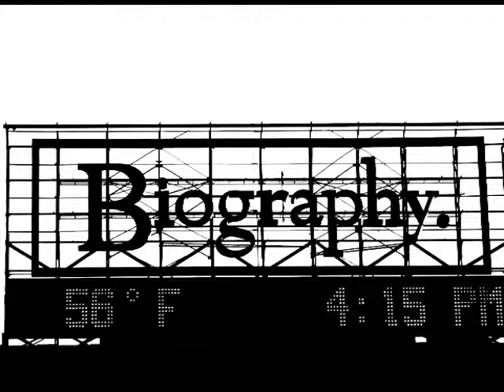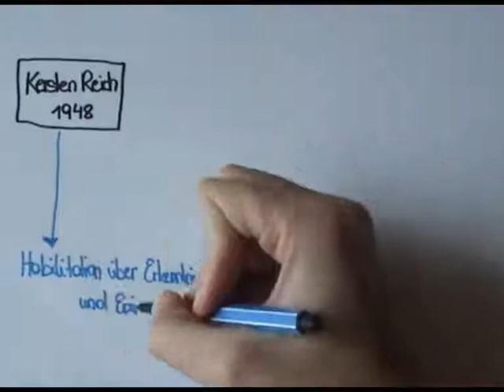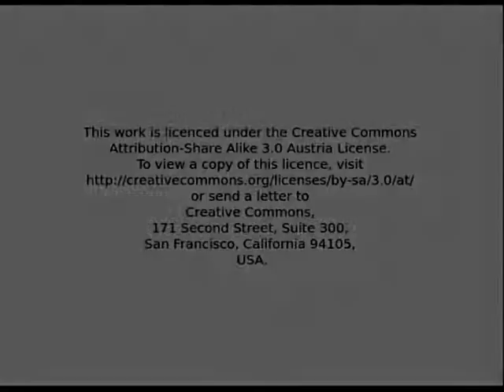Reich Biografie Orientierung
Einführung in die Didaktik Kersten Reichs